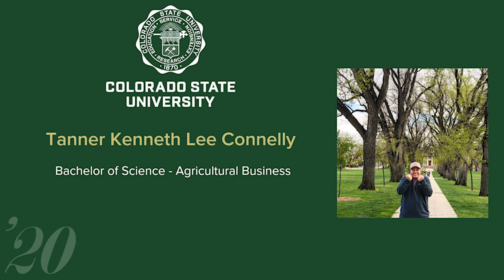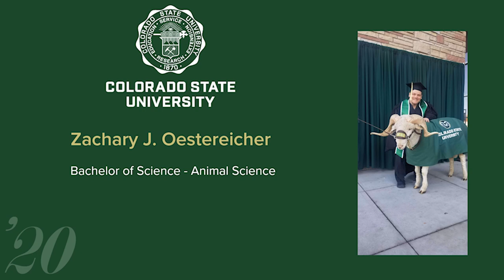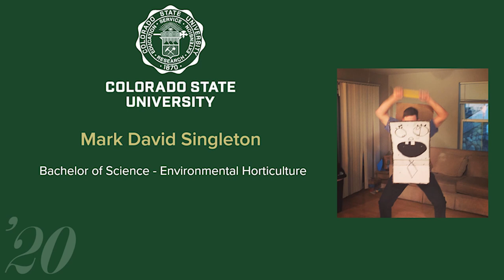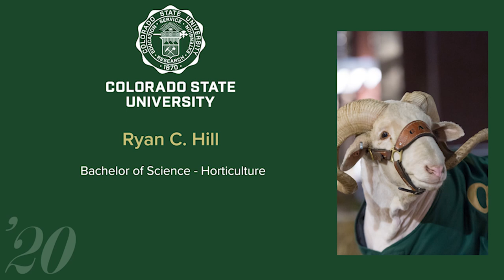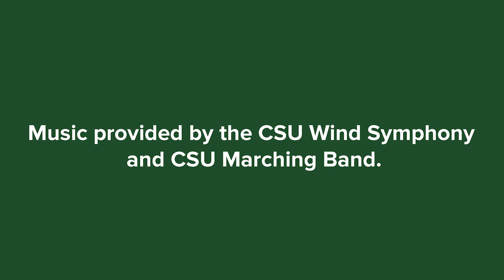Fall 2020 Commencement | CSU College of Agricultural Sciences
Congratulations to the College of Agricultural Sciences CSUClassOf2020!

00:00 Message from Dean James Pritchett
3:23 Message from Assistant Deans, Addy Elliott and Matt Camper
5:06 Message from Student Speakers, Gus Gill and Linc Thomas
11:29 - Conferral of Degrees
12:06 - Agricultural & Resource Economics
18:19 - Animal Sciences
28:07 - Horticulture & Landscape Architecture
35:36 - Soil & Crop Sciences
38:04 - Alma Mater